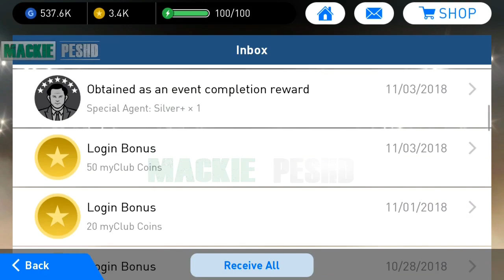Weekend Event Completion Rewards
Download the Onefootball app now for free 👆

The rewards of the last weekend!
Did you manage to get a Black Ball player?